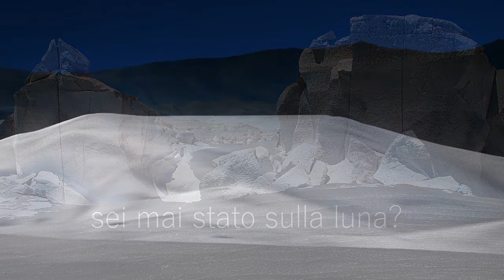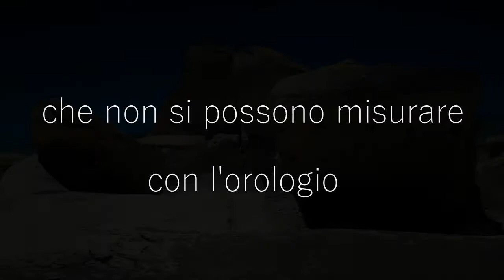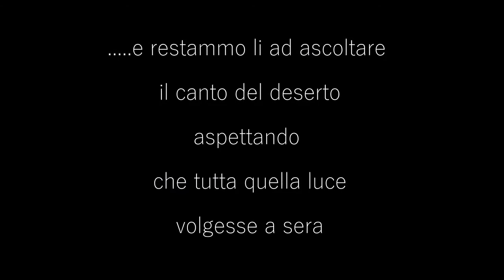campo de piedra pomez